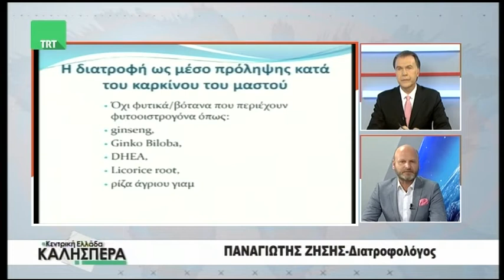Ο διατροφολόγος Παναγιώτης Ζήσης στην TRT 061017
Ο διατροφολόγος Παναγιώτης Ζήσης φιλοξενήθηκε στην εκπομπή της TRT «Κεντρική Ελλάδα Καλησπέρα» την Παρασκευη 6 Οκτωβρίου 2017 με θέμα «Η διατροφή ως μέσο πρόληψης κατά του καρκίνου του μαστού»